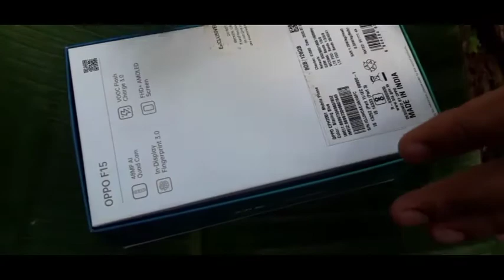Uboxing oppo F15